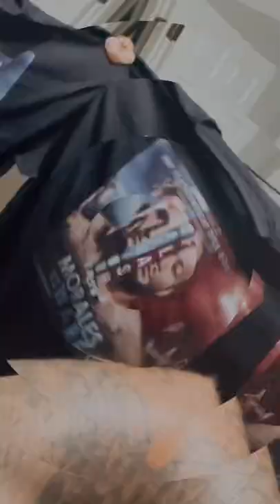Main Event Merch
We surprised our main eventers, Terrion Ware and Albert Morales, with a merch drop, including early prototypes of the fight tee we’ll be selling at UNF2 on August 20.